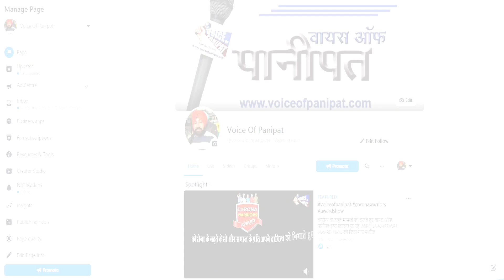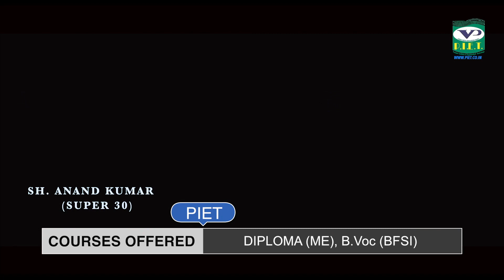पानीपत में एक ओर हुई चोरी, एक्टिवा और कैश ले गए चोर, चोर से घर में छूटा मोबाइल, देखिए LIVE